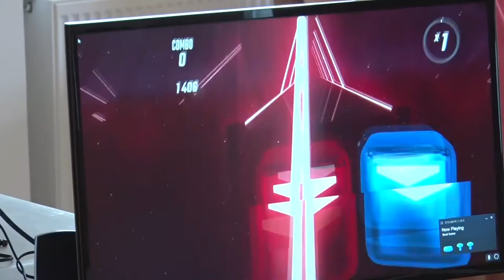20210714 thelena Mag haz tabor jav